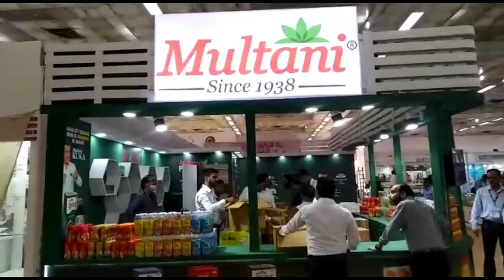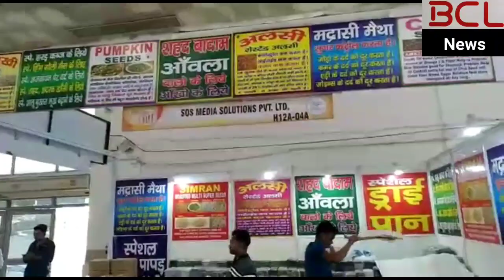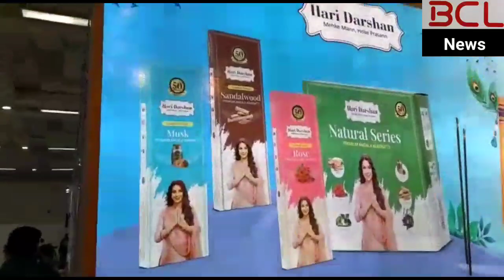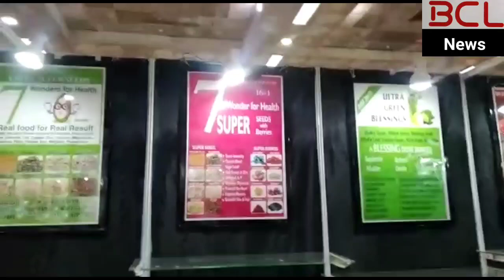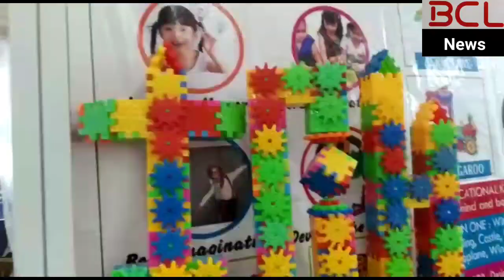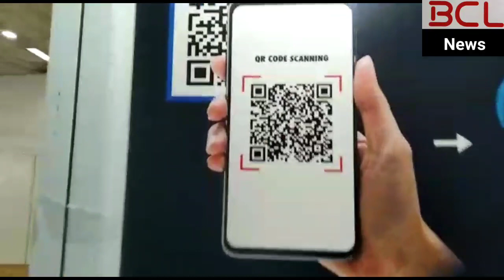India International Trade Fair 2022. PART - 1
Today I have brought you on the first day itself.  India Trade Fair is today 14th November and will run from 14th November to 27th Novemberजाएंगे 2022. I will show you the entire trade fair regarding this.  Slowly and within two-three videos I have made the first video.  Watch this on the first day of the trade fair.

If you also want to come to the India International Trade Fair 2022, then you will need the nearest metro station to come here.  Supreme Court Metro Station Near By From There You Will Have Entry From Number 10 Gate And To Go To The Trade Fair And With That If You Want To Take Its Ticket You Can Take It From Online Or You Can Buy This Ticket At Any Metro Station  will meet.

आज मैं आपको पहले दिन ही ले आया हूं। इंडिया ट्रेड फेयर आज 14 नवंबर है और 14 नवंबर से लेकर 27 नवंबर तक चलेगा। इसके विषय में आपको पूरा ट्रेड फेयर दिखाऊंगा। धीरे-धीरे और दो-तीन वीडियो के अंदर मैंने पहली वीडियो बनाई है। यह देखिए पहला दिन ट्रेड फेयर का।

अगर आप भी इंडिया इंटरनेशनल ट्रेड फेयर 2022 में आना चाहते हैं तो यहां आने के लिए आपको नजदीकी मेट्रो स्टेशन पड़ेगा। सुप्रीम कोर्ट मेट्रो स्टेशन वहां से नियर बाय आपको 10 नंबर गेट से एंट्री होगी और ट्रेड फेयर में जाने के लिए और उसके साथ ही अगर आप इसकी टिकट लेना चाहते हैं तो आप ऑनलाइन से ले  सकते हैं या फिर किसी भी मेट्रो स्टेशन पर यह टिकट आपको मिल जाएंगे।